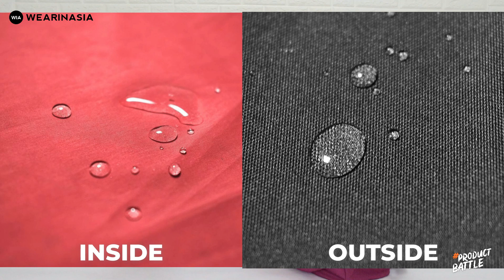Product Battle: Adu Tas Rolltop Local Pride! Nama Studios VS Theodor Hoga VS LBB Breakaway 27L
Pada kesempatan kali ini, kami melakukan produk battle yang membahas dan membandingkan tiga travel equipment berbeda. Ada Nama Lite 322, Theodor Hoga Series, dan LBB Breakaway Eclipse Edition. Seperti biasa, ada 4 aspek yang akan dibandingkan dari masing-massing produk. Simak videonya untuk lebih lanjut, dan produk mana yang sesuai dengan keperluan Travelers.

0:00 INTRO
0:41 NAMA LITE 322
7:15 THEODOR BACKPACK HOGA SERIES
15:50 LBB THE BREAKAWAY - ECLIPSE
23:24 KESIMPULAN

Wearinasia (WIA.ID) adalah travel equipment & experience platform, yang menjual produk traveling, lifestyle, dan outdoor.